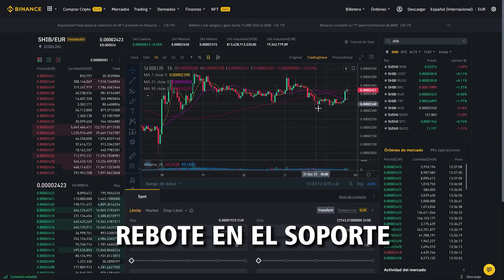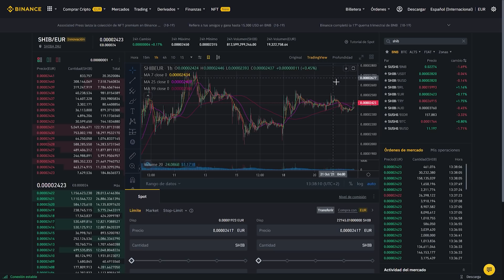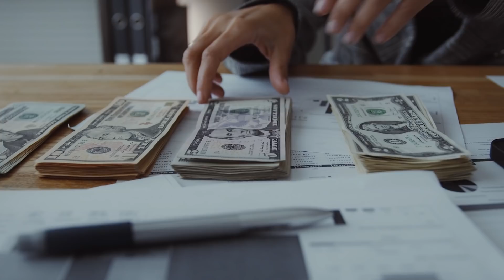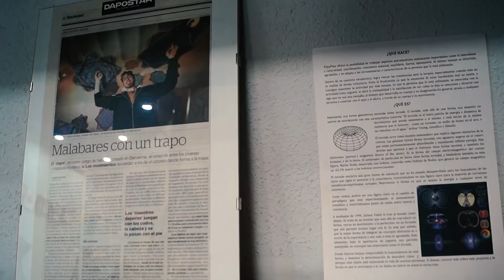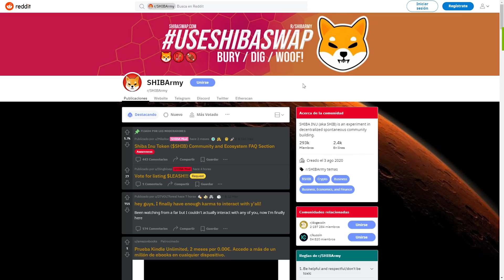ESTAMOS A LAS PUERTAS!!! 🚀 Las últimas NOTICIAS de SHIBA INU en español con análisis y Snoop Dogg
Hoy traemos novedades para nuestra criptomoneda y estamos seguros que te van a encantar, novedades en la quema de tokens, publicidad, menciones y algo que me ha encantado ver, y es a SHIBA en la luna, en el videoclip de un gran artista de fama internacional que ha atraído miradas desde todas partes del planeta. NO TE LO PUEDES PERDER!!
Vamos a comenzar con el análisis rápido del precio de SHIBA donde vemos que seguimos tocando soporte, en un nivel que (como ya hemos comentado) venimos rebotando lateralmente y seguramente pronto veremos otra subida. Pero no tenemos que estar impacientes de verla, ya que muchos dirán que shiba está por los suelos, leeréis que no va a remontar y así sucesivamente pero son personas que no conocen la proyección y la fuerza de SHIBA y no saben qué es lo que se cuece detrás de todo esto, por eso debemos ser pacientes.

Incluso cabe la posibilidad de que rompamos a la baja, tenedlo en cuenta, aunque seguidamente hagamos una corrección y el rebote nos haga mantenernos en este nivel o pasar al siguiente. Todos estamos expectantes de ver qué es lo que ocurre tras los próximos días.

En este análisis técnico poco más que añadir, no tenemos nada reseñable, continuamos estabilizados y ciertamente no podemos quejarnos ya que las noticias más esperadas aun no las hemos recibido. PERO si que tenemos unas cuantas novedades que te gustarán!!

Otro tema que os traigo es que continua la quema de tokens gracias a los NFT, que como ya sabemos, cuesta alrededor de 100$ cambiarles el nombre y este dinero va destinado a la cartear BURN, para la eliminación de tokens SHIBA INU, lo cual hace incrementar el precio del resto de monedas.
Esta no es una gran quema, como vemos muchas veces en los titulares de los medios, es beneficiosa pero no nos va a hacer subir un gran porcentaje. Eso sí, todo ayuda y seguiremos esperando quemas masivas más importantes segun avancen los meses.
Confiamos en que los desarrolladores sigan trabajando y generando proyectos que tengan implícitos quemas mayores en el futuro.